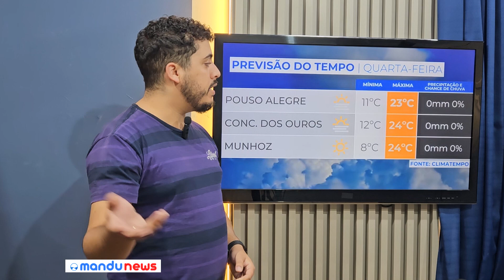Frio leva geada para Monte Verde; quarta-feira (02) repete tendência de nevoeiro no Sul de Minas